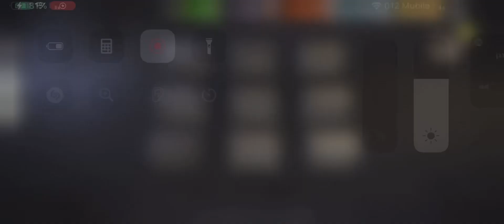WAR AND REVENGE-ALEXANDRIA NIGHTS round 63⭐️⭐️⭐️